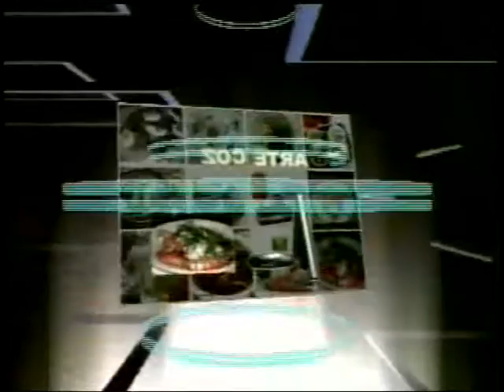Camarão Gratinado do Abacaxi